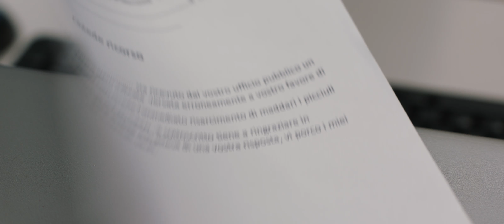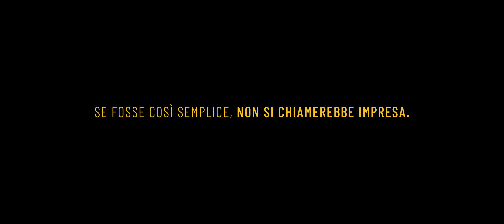Il titolare: Burocrazia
Episodio 3 della prima stagione della Legal Series "Il titolare", progetto di Confcommercio per la legalità e la sicurezza, ideato e realizzato da Justmaria e interpretato da Sergio Vespertino e Luca Di Giovanni

"Si può sbrigare una pratica al volo, senza essere rimpallati da un ufficio all'altro e senza favoritismi? "